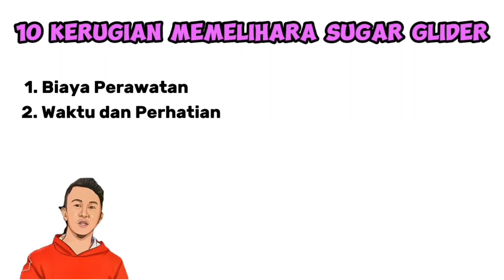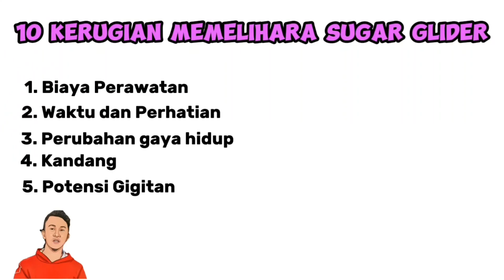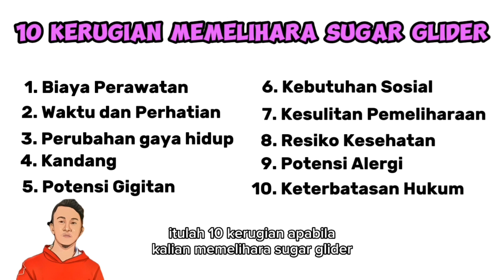10 Kerugian Apabila Kalian Memelihara Sugar Glider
10 Kerugian Apabila Kalian Memelihara Sugar Glider

10 Kerugian ini berdasarkan dari pengalaman saya sendiri jadi "BEDA BREEDER, BEDA PENDAPAT, BEDA PENGALAMAN"

pantangan dalam memelihara sugar glider,kesalahan dalam memelihara sugar glider,sugar glider,peternak pemula
sugar glider,sugar gliders,sugar glider facts,sugar gliders as pets,pet sugar gliders,baby sugar gliders,sugar gliders flying,sugar gliders playing,pemelihara